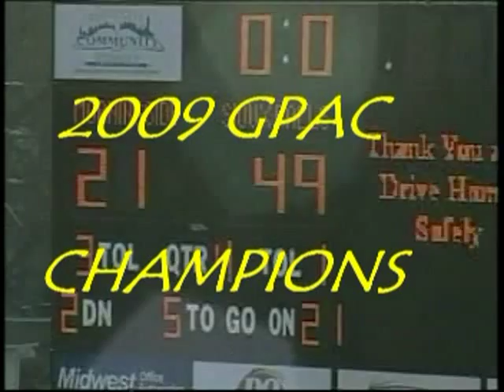USF vs. Morningside Highlights (11/14)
The #1 University of Sioux Falls took on #4 Morningside College in Sioux City, Iowa. The Cougars were able to shut out the Mustangs in the second half, earning a 49-21 victory. The victory gave USF their fourth consecutive Great Plains Athletic Conference football title and allowed the Cougars to stay at the No. 1 spot for the entire regular season.